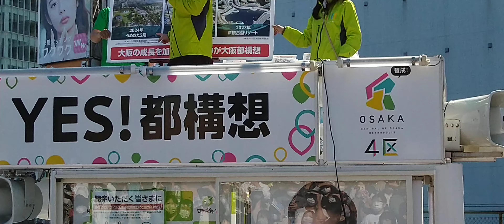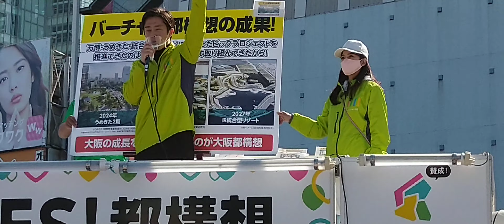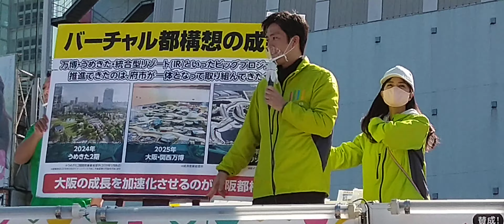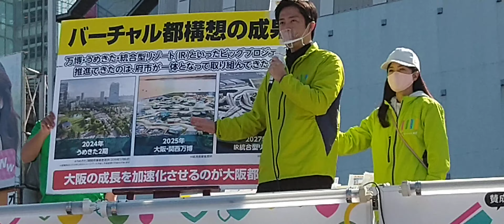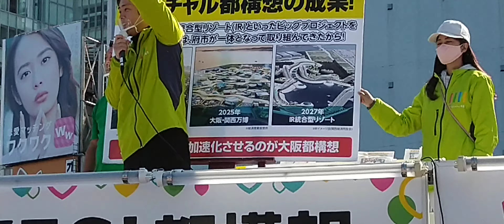てんしばの前で吉村知事さんの街頭演説に行ってきました。2020/10/31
チャンネル登録をぜひよろしくお願いいたします｡動画を見てくださたらぜひ､コメントの方を書いて下さい､👍ボタンの方をじゃんじゃん押して下さい､チャンネル登録をぜひして下さいよろしくお願いいたします｡🙏